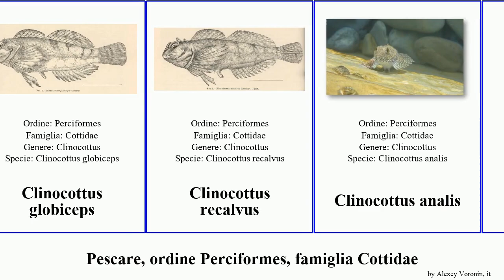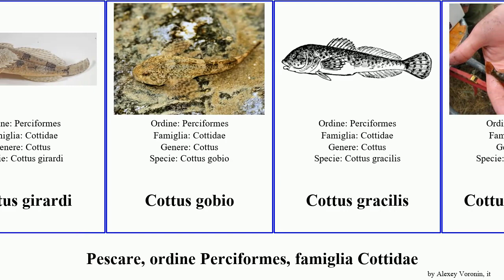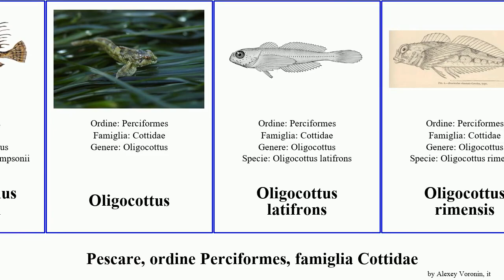Pescare, ordine Perciformes, famiglia Cottidae cottus clinocottus oligocottus fish gracilis asper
pescare ordine Perciformes, famiglia Cottidae.
fish of Order Perciformes Family Cottidae, language: it.

Artediellus
Artediellus uncinatus
Chitonotus
Clinocottus
Clinocottus globiceps
Clinocottus recalvus
Clinocottus analis
Cottidae
Cottus aleuticus
Cottus asper
Cottus asperrimus
Cottus bairdii
Cottus carolinae
Cottus cognatus
Cottus girardi
Cottus gobio
Cottus gracilis
Cottus leiopomus
Cottus microstomus
Cottus perifretum
Cottus poecilopus
Cottus princeps
Cottus rondeleti
Cottus tenuis
Leptocottus
Leptocottus armatus
Megalocottus
Microcottus
Myoxocephalus quadricornis
Myoxocephalus thompsonii
Oligocottus
Oligocottus latifrons
Oligocottus rimensis
Oligocottus rubellio
Orthonopias triacis
Porocottus quadrifilis
Pseudoblennius cottoides
Triglops
Triglops macellus